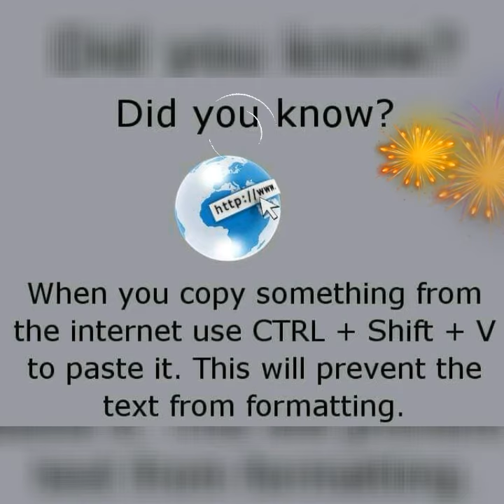6 Important Tips For Computer Users | Virus PDF File | How To Download YouTube Video In Computer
6 Important Tips For Computer Users | Virus PDF File | How To Download YouTube Video In Computer
Our Mother Earth
Our Mother Earth Team